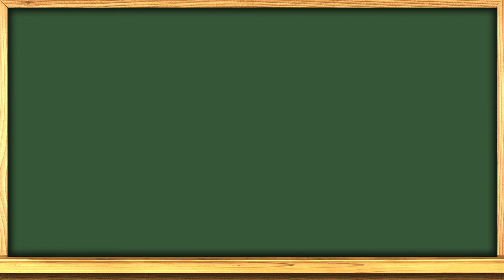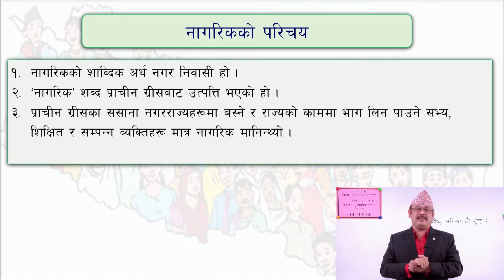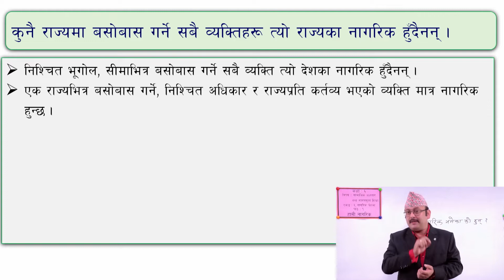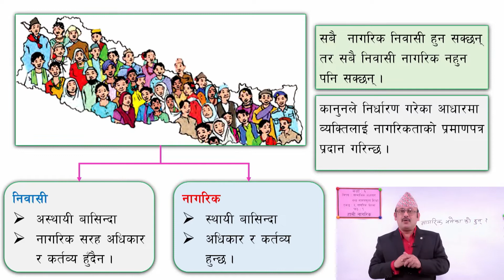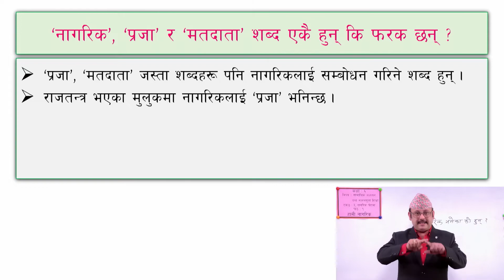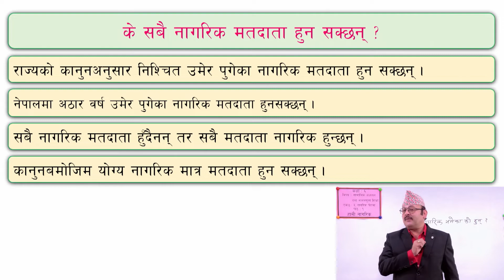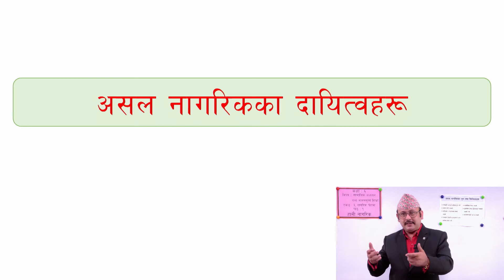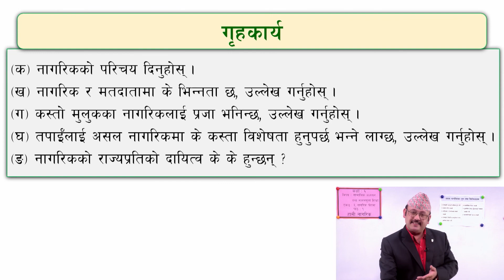१४. कक्षा ६ । सामाजिक । एकाइ ३ । नागरिक चेतना पाठ १ हामी नागरिक ।